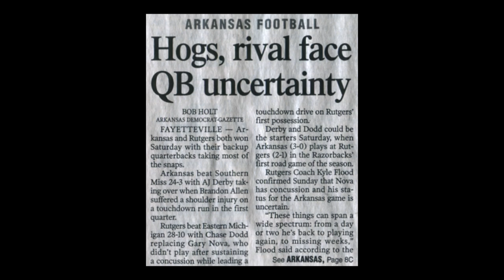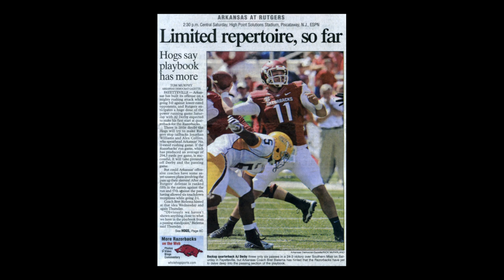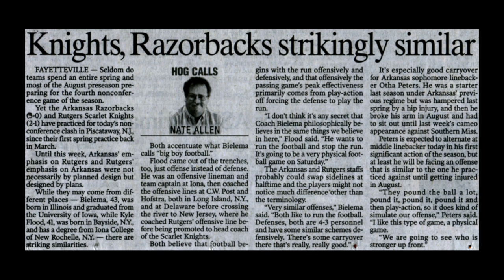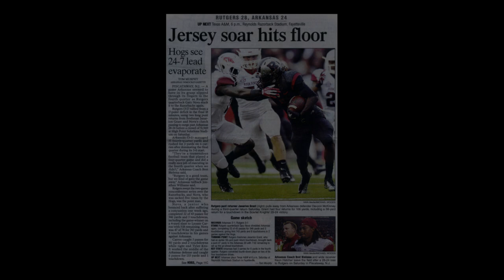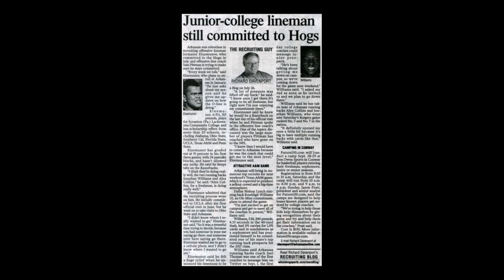2013 Game 4 - Arkansas at Rutgers